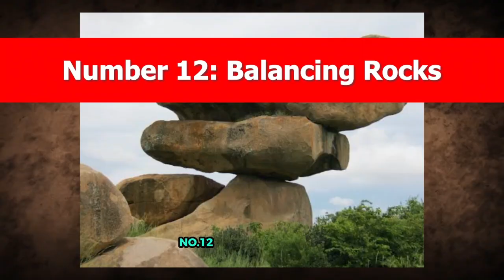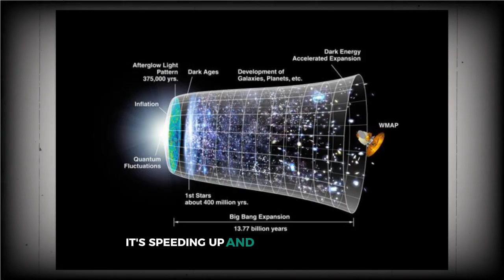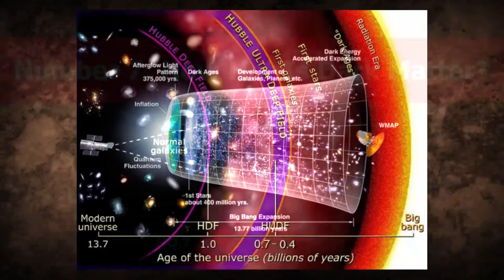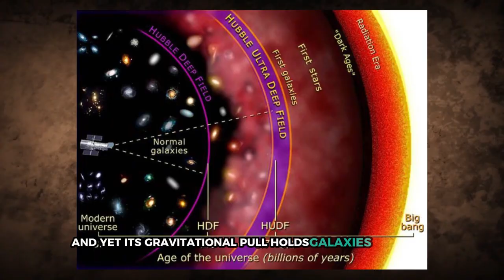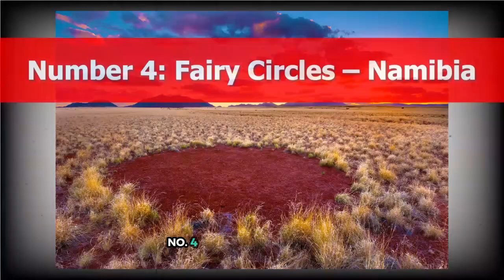15 Mysterious Forces of Nature That Scientists Still Can’t Explain